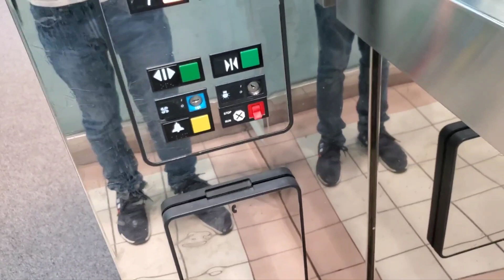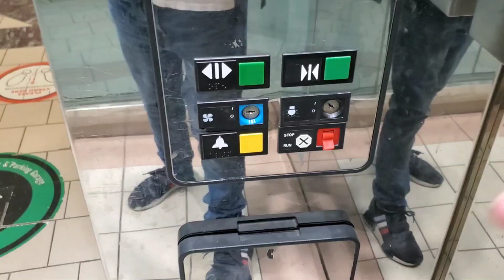A Ride on the Otis Elevator at Sheridan Mall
Location:
Sheridan Mall (AKA Sherwood Village) Mississauga Ontario

Elevator Brand:
Otis Series 1

Elevator Type:
In-ground Hydraulic

Floor Indicator Type:
Segmented

It turns out this mall seems less common in Mississauga because it has no interesting shops I like to see, so I've decided to just film an elevator and that's all.

For my friend @RTEGF2K7

Inspired by Jack, Albert Roh, Parkour729, AcerPlaysRBLX and The Gaston's Fan Media World 20